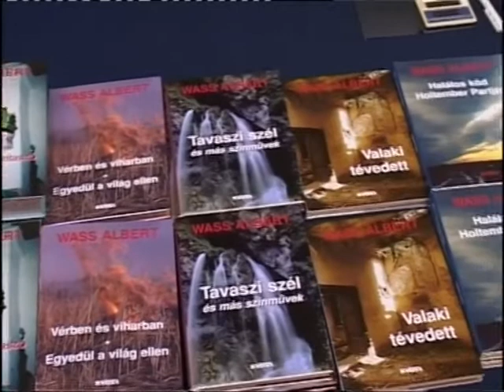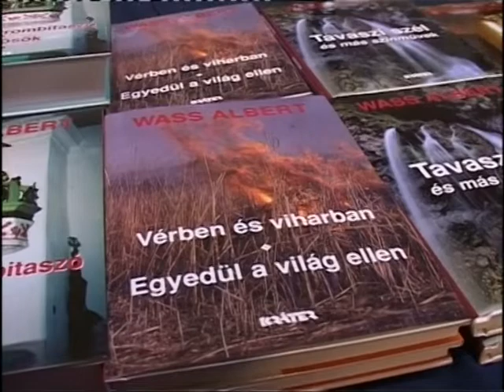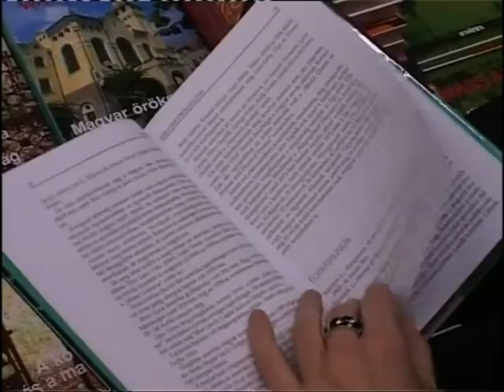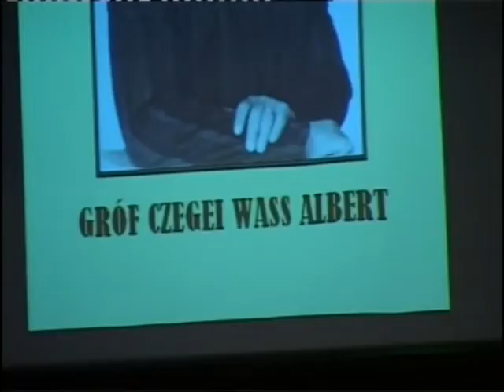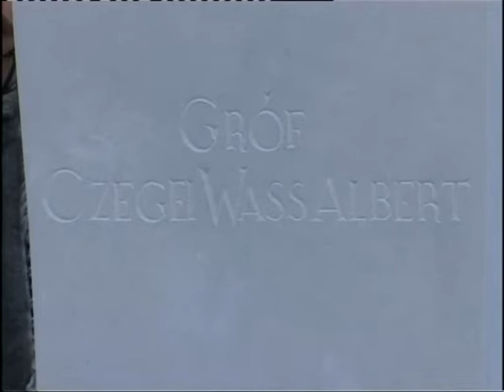Wass Albert Nap - Bonyhád 2005.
Archívum c. műsor